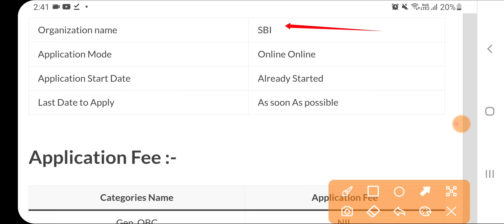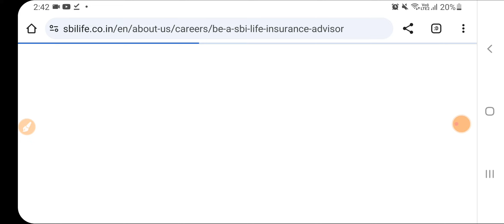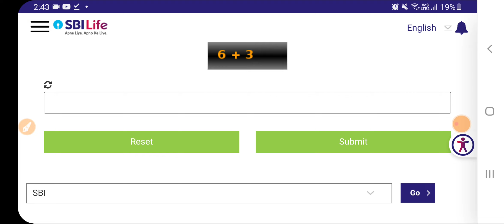Sbi Bank Recruitment 2024 out | Bank Vacancy 2024 | Sbi Job Online Apply | Sarkari Today News Jobs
Sarkari Today News Jobs Channel pe aapka swagat hai-in This Video i Am Gonna Tell You Sbi bank recruitment 2024 | Bank vacancy 2024 | Sbi job online apply | Sbi bank job vacancy 2024

Queries Solved:
how to apply sbi bank job 2024
sbi recruitment 2024 apply online kaise kare
kotak bank recruitment
bank vacancy 2023
latest bank vacancy
bank job for freshers